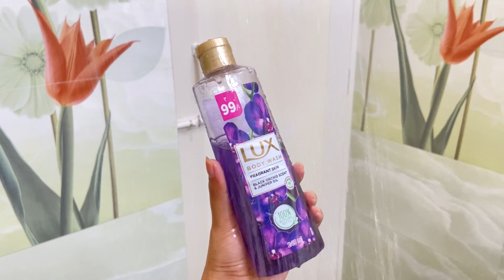My shower routine 🚿🫧🧴 | Weekly skin care ✨ | My pamper routine | Shubhra kar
Hello guys! I hope you all are doing well. Tomder most demanding video is finally here!. Ata amr weekly skin care. R Tomder Sathe after shower routine o share korlm. I hope you all like it♥ & if you like this video you plz lemme know in the comment section. Byeeeeeeee.

DETAILS -